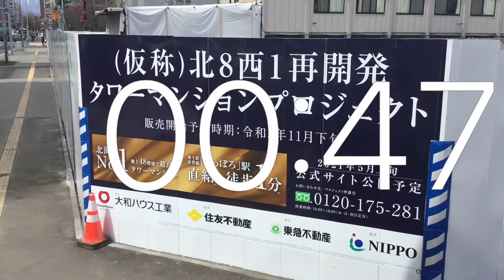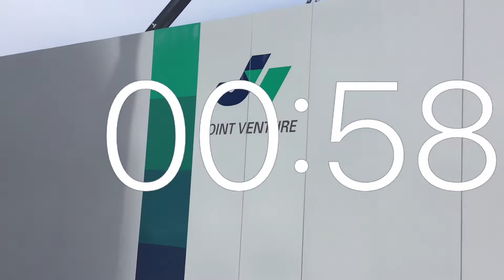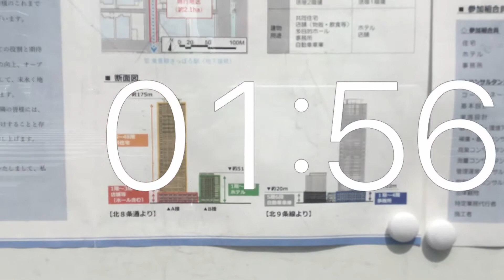Timer 2 minutes movie.Redevelopment.Sapporo City North 8 West 1.April.